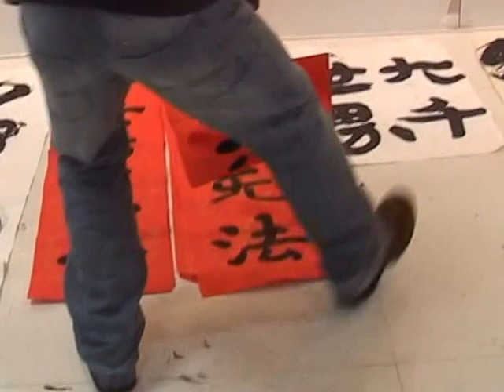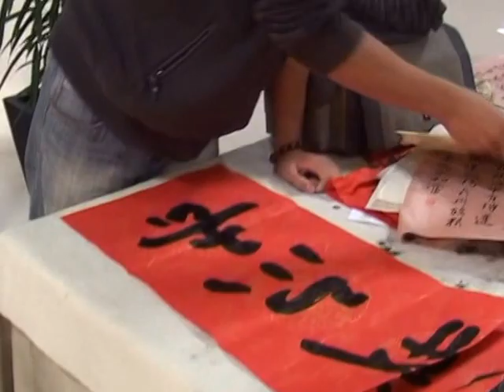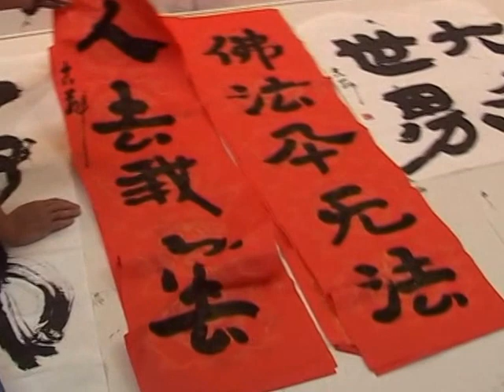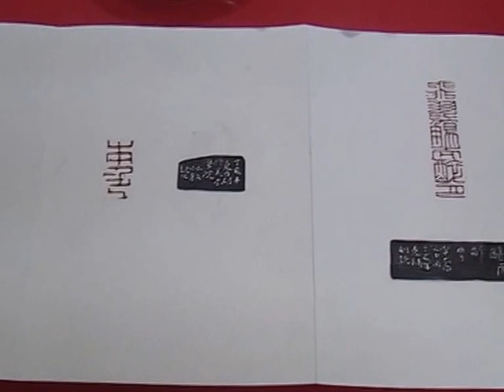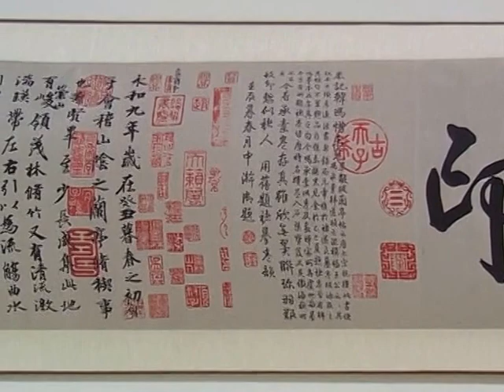Fanerduninvigning i Kalmar 2007 09 30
Fanerdun invigning i Kalmar 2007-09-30